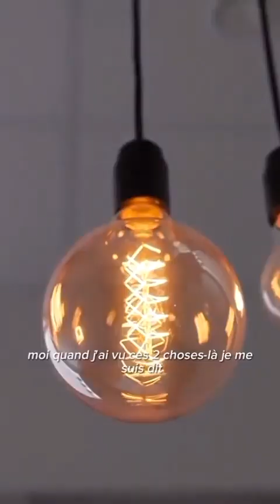denzelwashington a un message pour toi... REVEILLE-TOI !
⬇️ MASTERCLASS PREMIUM AFRONOBLESSE - A VENIR